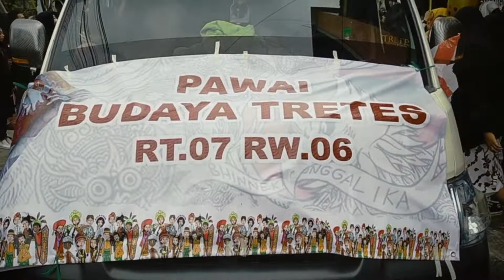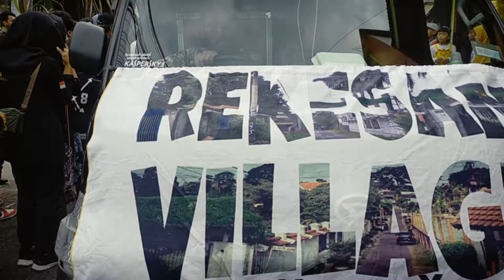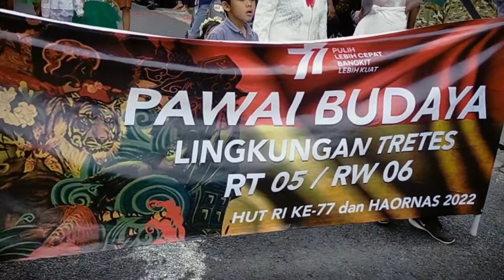Karnaval di tretes Taman Wisata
hai hai
selamat datang lagi di chanel @boendajasmine8328
dalam video kali ini menyuguhkan perayaan hari ulang tahun kemerdekaan negara indonesia dengan cara mengadakan pawai budaya
dalam video kali ini khusus bagi penyuka masakan jep
jangan lupa Subscribes,like dan koment yaa

salam
Boenda